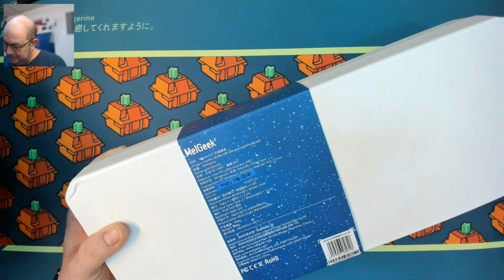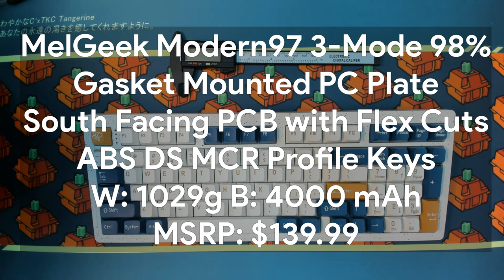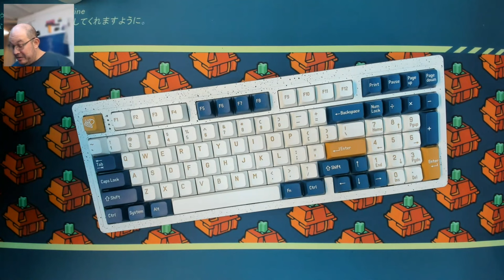MelGeek Modern97: A 3-Mode 98% That's Ready for Work or Play | Review and Sound Test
Today I take a look at MelGeek's Modern97 in the Ocean colorway with Kailh Pixel Tactile switches.

Chapters:
00:00 Channel Intro
00:10 Video Intro
01:15 Meet today's keyboard
04:00 What's in the box
06:15 Meet the MelGeek Modern97 (Ocean/Pixel Tactile)
08:20 Taking a look at the Kailh Pixel tactile switch
10:00 Checking the dampening
11:50 Let's inspect the stabilizers
16:00 Checking the BRIGHT RGB LEDs
19:30 Just the Specs
21:00 Closing Thoughts
29:25 Sound Test

* This keyboard was sent to me by MelGeek in exchange for an honest review